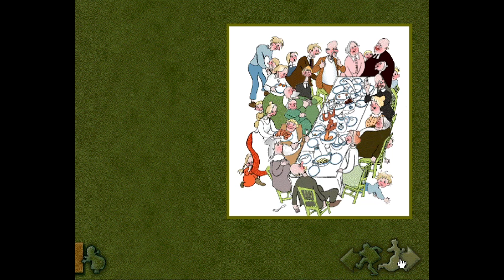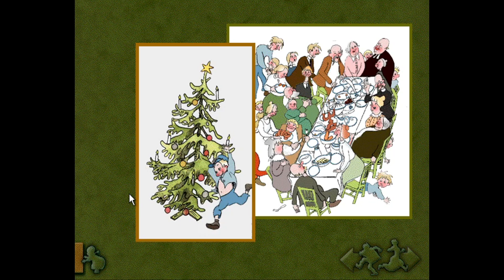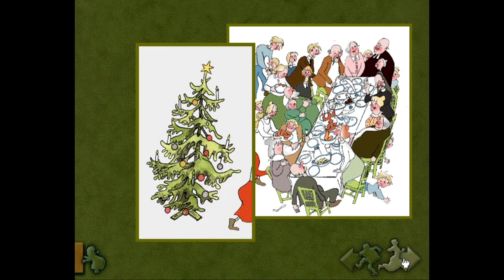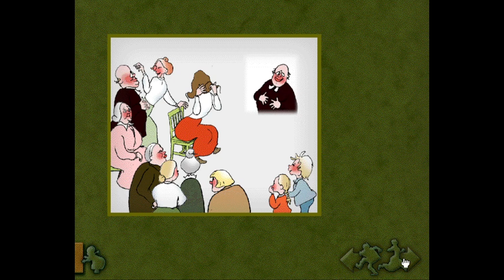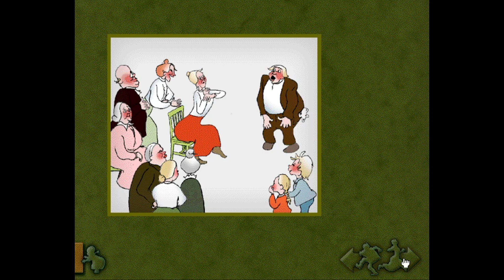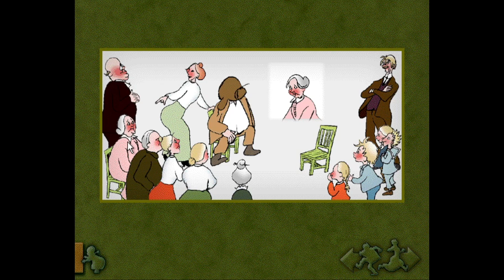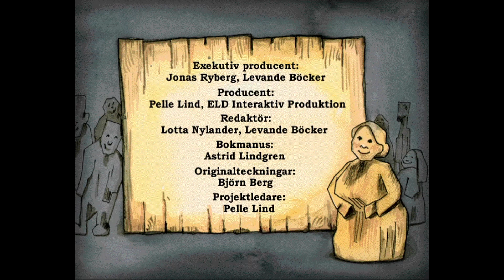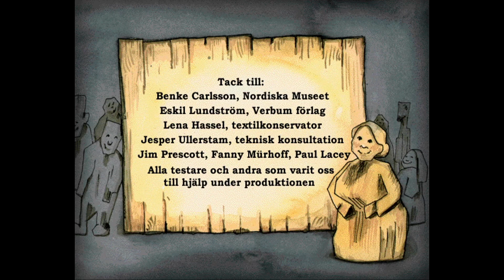Astrid Lindgren: Inget knussel, sa Emil i Lönneberga 1996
00:00:00 Intro
Gården 00:01:30
Ladugården (Mjölka kor) 00:02:58
Gården 00:05:14
Hämta vatten i brunnen 00:05:56
Gården 00:07:55
Snickerboa (Hugga ved) 00:08:13
Fånga ved 00:09:51
Snickerboa 00:12:26
Gården 00:14:39
Huset (Förbereda badet) 00:14:58
Hämta vatten i brunnen 00:16:46
Huset (Förbereda badet) 00:18:01
Gården 00:19:28
Matrummet (Skära upp skinka) 00:20:18
Gården (Mat till fattigbarnen) 00:22:28
KALASET 00:23:08
Snöbollskrig 00:27:26
KALASET fortsättning 00:31:43

Svenska röster görs av: Anton Källåker, Maloue Brushane, Tord Johansson, Helena Brodin, Mi Ridell, Cecilia Nilsson, Gösta Bredefeldt, Barbro Hiort af Ornäs, Hampus Lindberg och Hanna Blad.